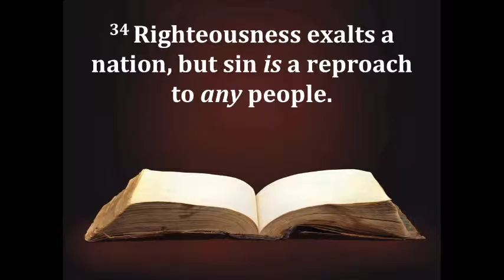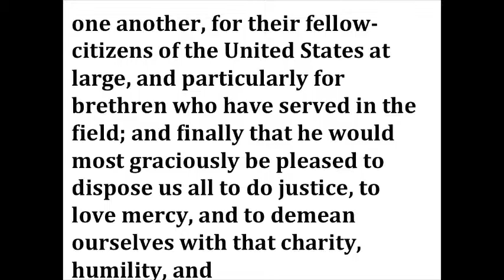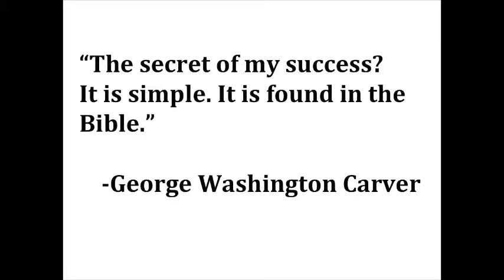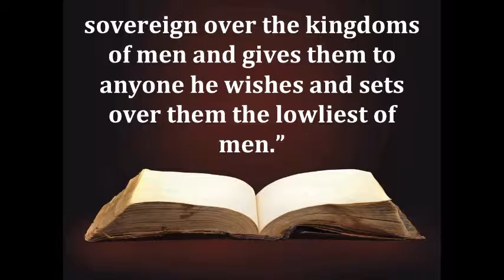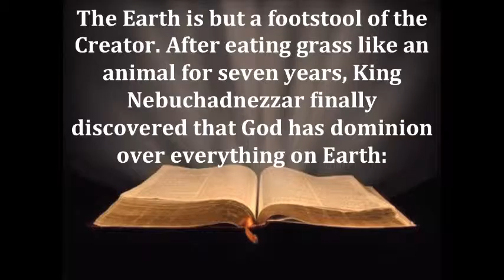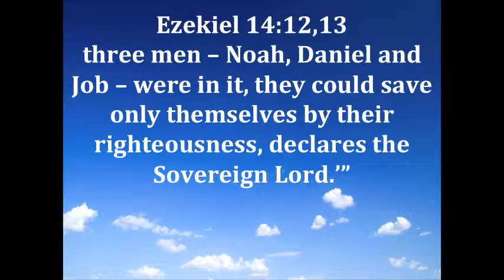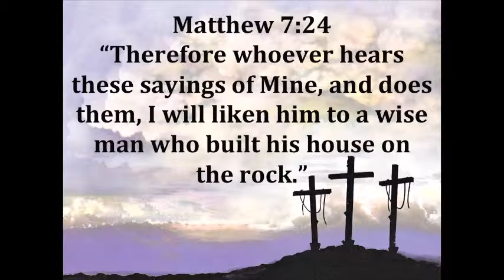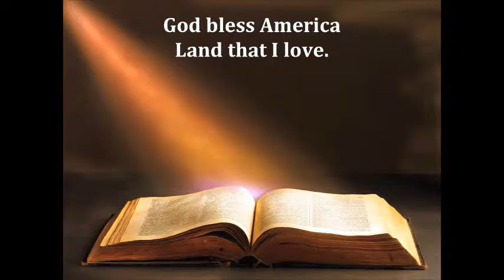2015 07 04 The Path to Freedom